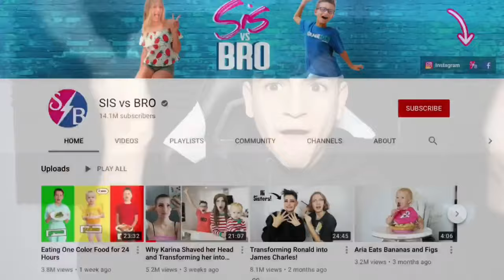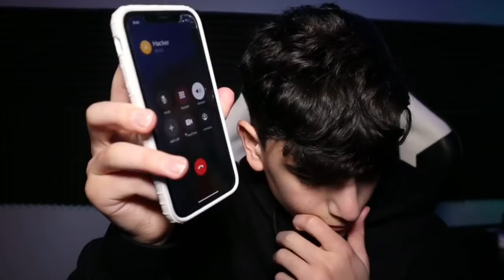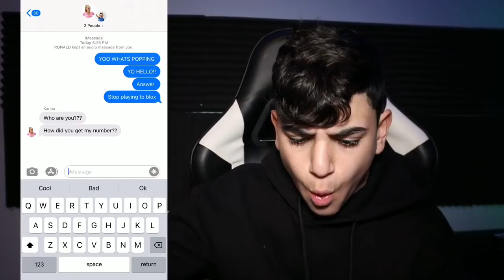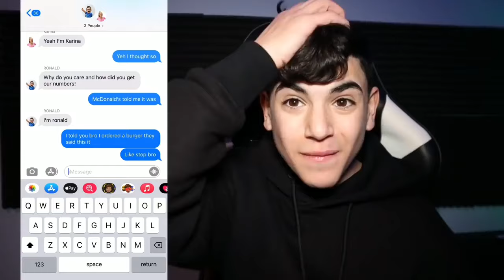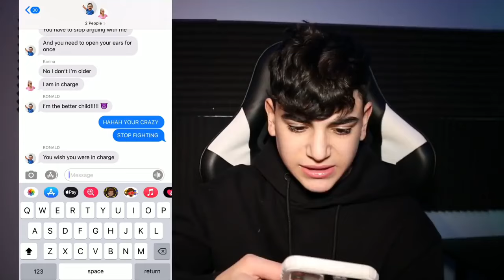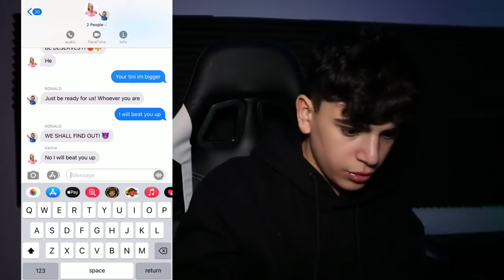DO NOT CALL RONALD AND KARINA FROM SIS VS BRO AT THE SAME TIME!! (THEY CAME TO MY HOUSE!)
THIS WAS CRAZY! THEY ANSWERED MY PHONE CALL AND IT WAS THEM IN REAL LIFE! DROP A LIKE FOR THERE NUMBER!!